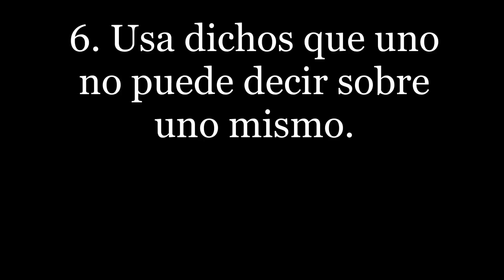DOUCHEBAGaces - Douchebag Tico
Compilación de 7 Vines de este personaje, creados por Kurt Dyer.